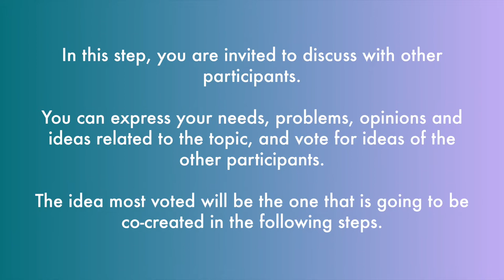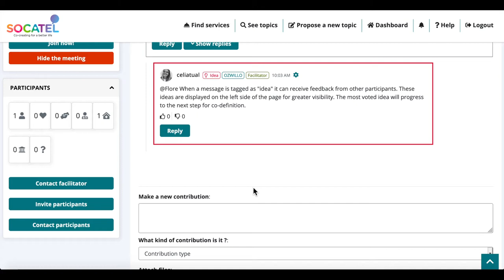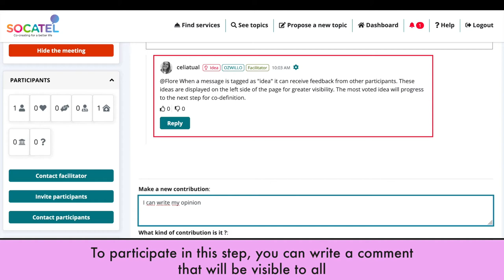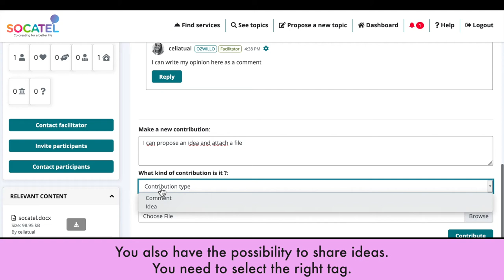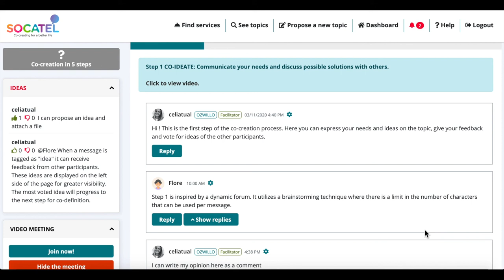SoCaTel - MOOC STEP 1